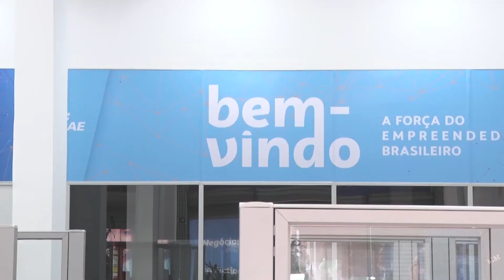18/05/2022 - EVENTO PROMOVE SEMANA VOLTADA PARA MICROEMPREENDEDORES COM OFICNAS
Na próxima semana pequenos empresários podem participar da semana do micro empreendedor individual, realizada pelo SEBRAE em Guarapari. A iniciativa oferece ao microempreendedor cursos de capacitação, atendimento, finanças, marketing, orientações jurídicas e contábeis, além de acesso a crédito.